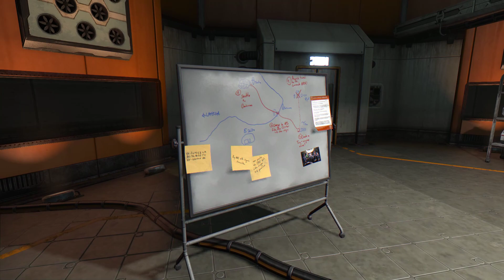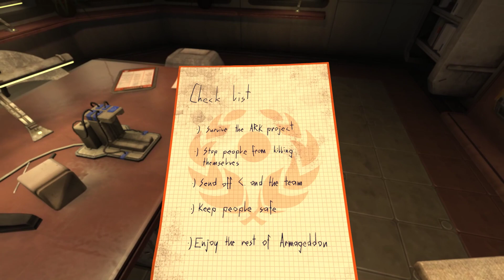SOMA - Full Walkthrough Gameplay - Part 8